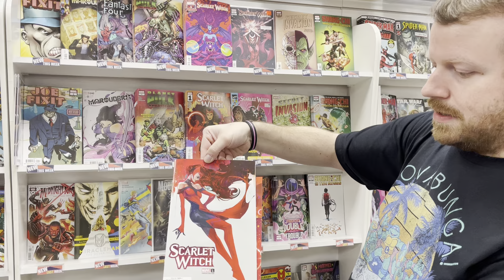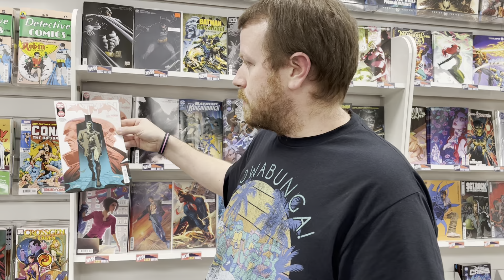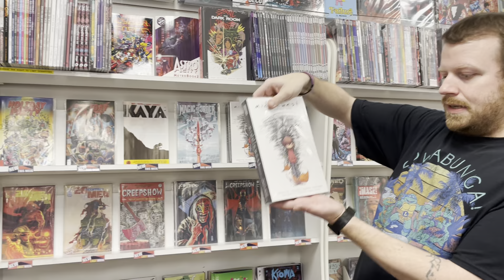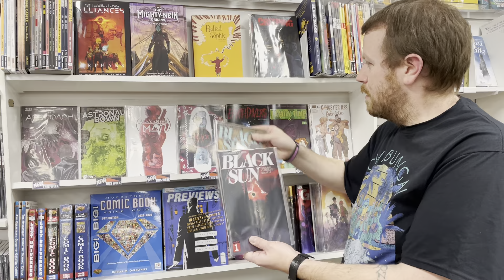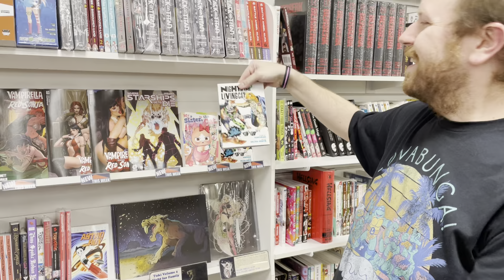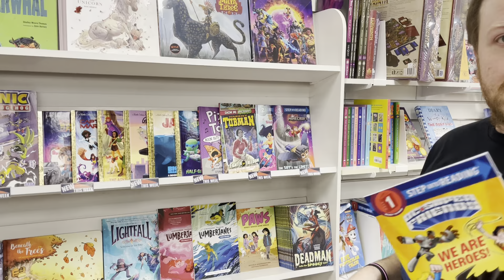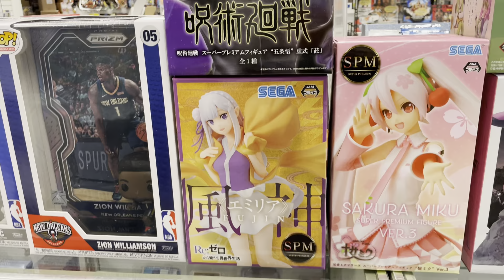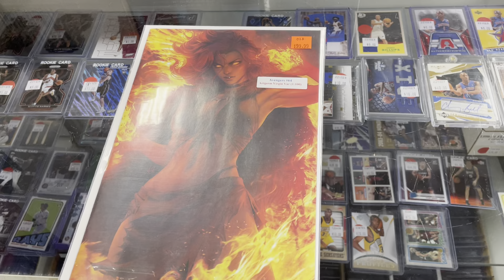New Comics [1/4/2023]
Welcome to 2023! Celebrate with new comics and goodies!